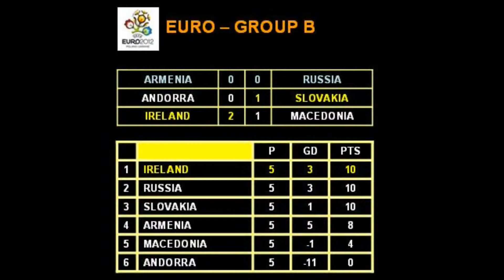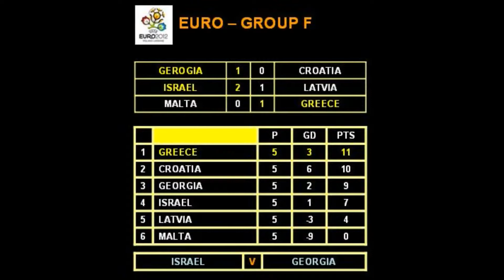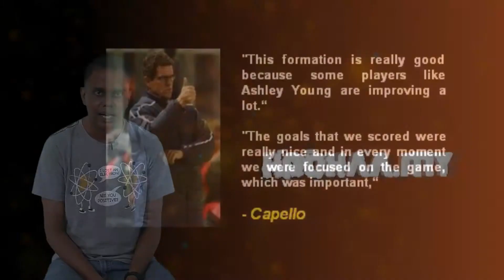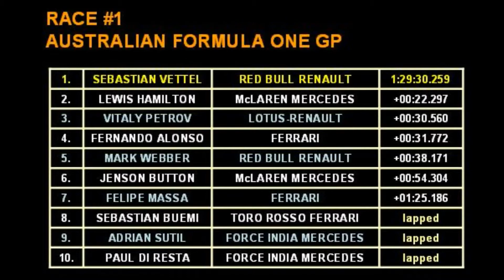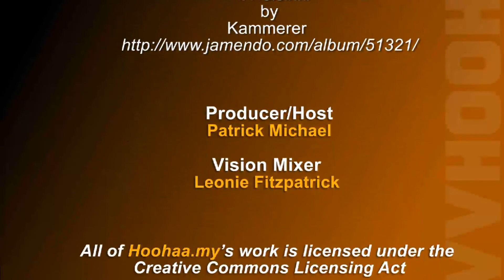Hoohaa Sports Today - Euro Results, F1 Aussie GP - 28/03/2011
Monday begins with a re-cap of the scores and standings in the Euro 2012 Qualifiers, plus we find out the top 10 finishers in the season opening Formula One GP in Australia